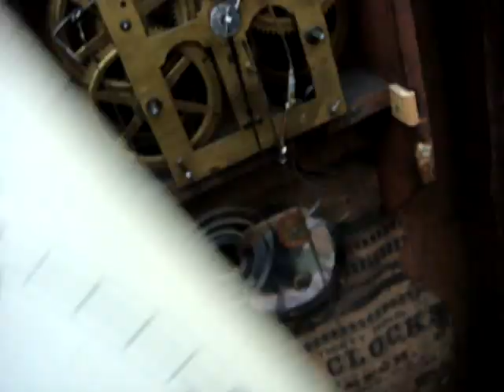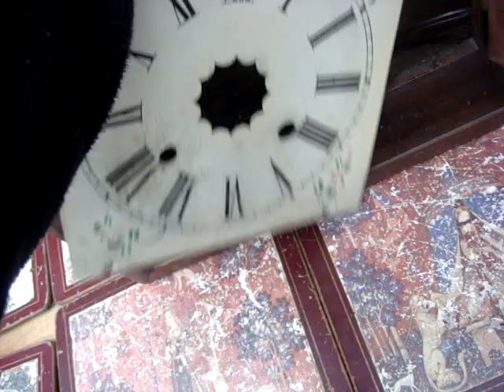Vintage American Clock Movement Come inside Wall Case With Pair Of Weight